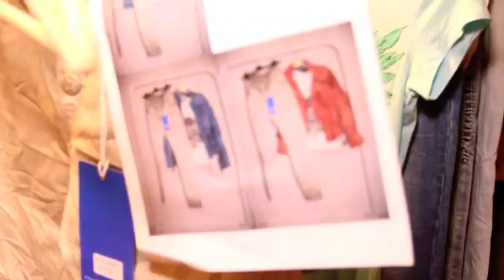Blue Monkey Jeanswear Backstage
Backstage Lookbook- Shooting Part II/ - for Summer 2015// music by sakrecoer.com